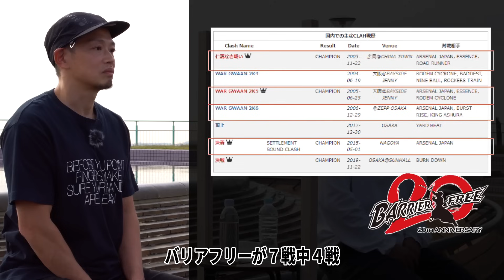Arsenal Japan x Barrier Free 前編 | クラッシュ ワーグワン編【周年スペシャル対談 レゲエサウンド War Gwaan インタビュー】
サウンドってやっぱりカッコいいなぁレゲエ好きで良かったと、今も昔もこのチャンネルの原動力を与え続けてくれるArsenal JapanとBarrier Free！

レゲエ史に残る数々の名シーンで現場を沸かし続け、特にゲットハイ世代・ワーグワン世代に絶大な人気を誇る2サウンド。この節目の年に、企画を引き受けてくださったお二人には感謝しかありません！前半だけでもギリギリ2021に公開出来て本当よかったw良い年越しが出来そうです

そして強力な助っ人、ハードコアリスナー ジョンソンさんにも参加して頂き、リスナー側から見たクラッシュやセッションの熱い体験談やコアなトークは流石すぎます！

この2つのサウンドが居なければこんなにクラッシュを好きになってなかったし、ジョンソンさんのような先輩リスナー達が知識をシェアしてくれなかったら動画を作る事も出来なかったかもしれません。

ドクターくんのトーク力とメキシくんの人間力、そしてジョンソンさんのコアな知識を織り交ぜた、まさに3Theなスペシャル対談の前編・ワーグワン編

バリアのヤバさとアーセナルの偉大さがぎっしり詰まっているので年末年始のバイブスをこれで高めてくださいね！

2021年もありがとうございました！

umochannel JAPAN🎌🇯🇲 REGGAE
Watch the rest on Youtube.The link is in my profile, check out reggae session and sound clash video on my channel!

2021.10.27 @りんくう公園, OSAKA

公式instagram
Mexicanface @mexicanface
Madchang Aj @soundattack51

公式instagram
Doctor  @doctor_barrierfree
Hiroki  @hiroki_barrierfree

[撮影協力]  泉南りんくう公園
〒598-0048 泉佐野市りんくう往来北1-271

special thanks
Johnsonさん @johnson_rb45